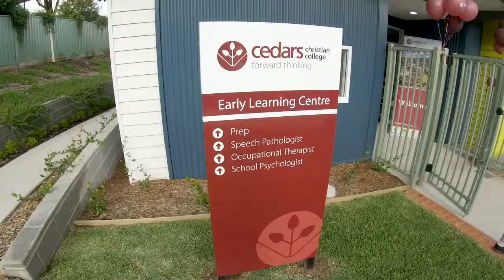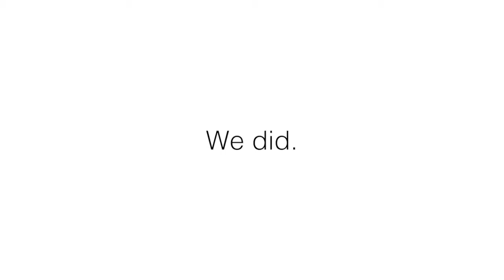Early Learning Centre Official Opening Highlights